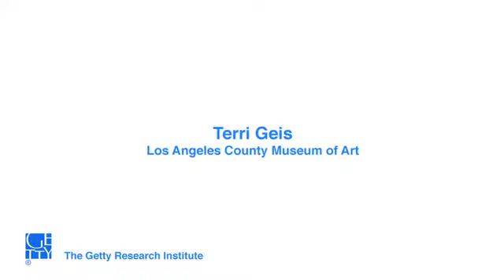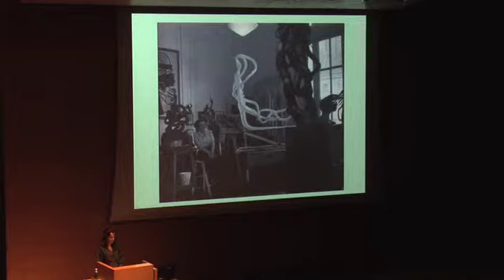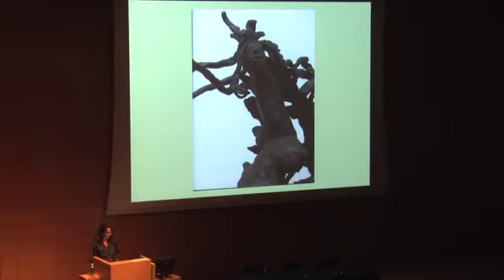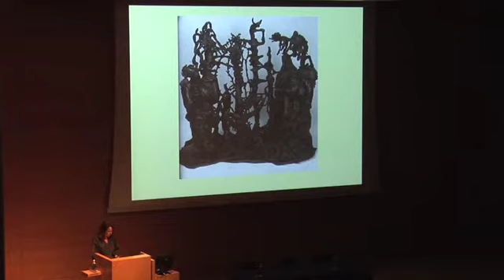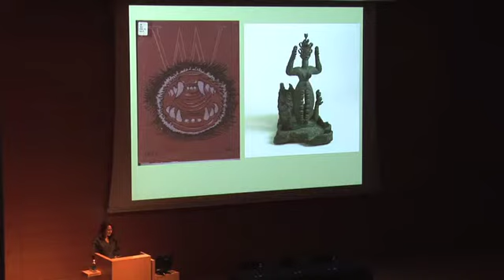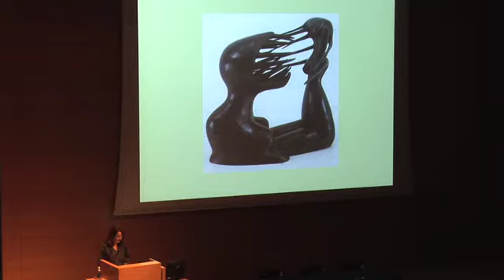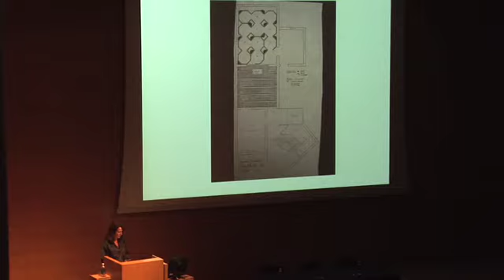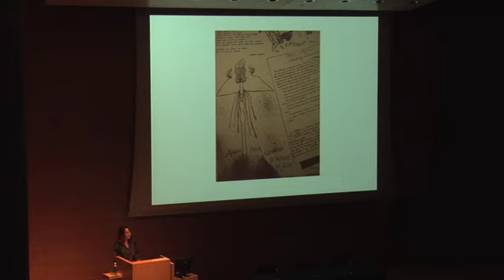Vivísimo Muerto: Debates on Surrealism in Latin America (Terri Geis)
Session III
The Surrealism Effect: Legacies and Reception in Art, Literature and Politics

Terri Geis, Los Angeles County Museum of Art
Presentation: "I Believed That I Long Dreamed I Was Free: Maria Martins and Surrealism in the 1940s"

Getty Center

Learn more about this event at the Getty Research Institute's